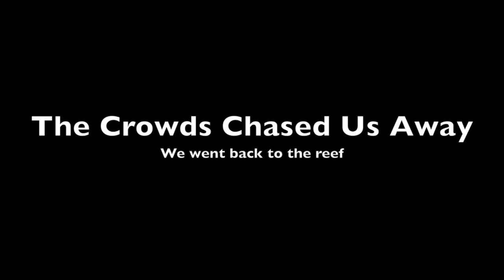Cayman Final Dives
This video is about Cayman Final Dives, featuring a couple of eels bugging a turtle, playing around on the Kittiwake wreck, and visiting the wreck of the Doc Paulsen.